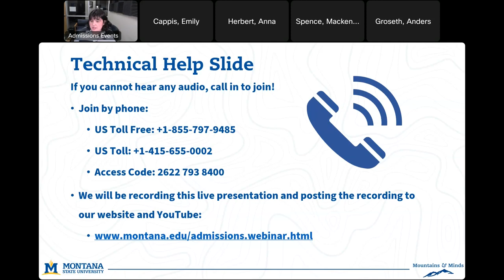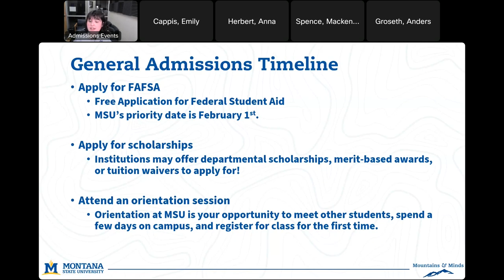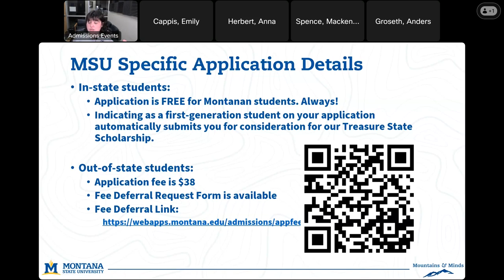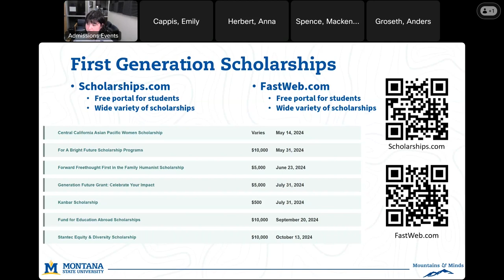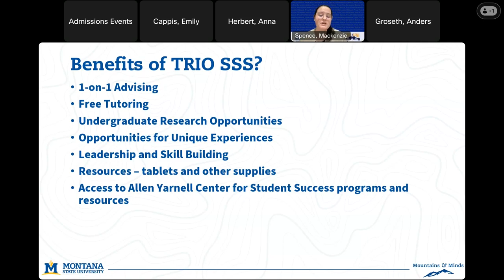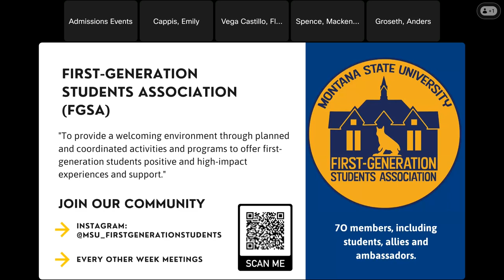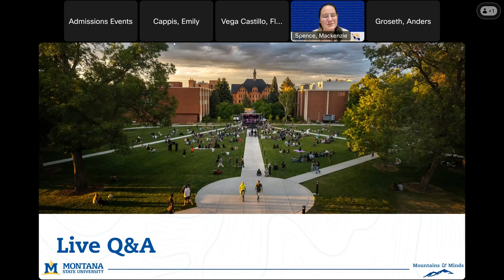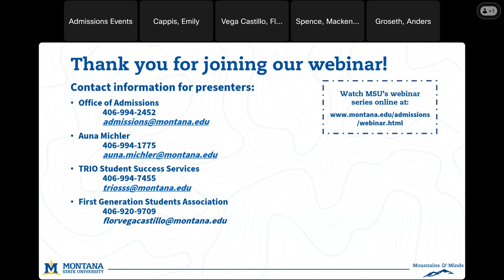Webinar Wednesdays - First Generation Students Fall 2023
Join MSU's Admissions and TRIO Staff, as well as students from our First Generation Students Association for a 45-minute interactive online presentation about the First Generation Student perspective. We hosted panelists from these offices and the FGSA for a live Q&A about First-Generation scholarships, success resources, and more.
*First Generation Students at MS are classified as students whose parents have not completed a four-year college degree.